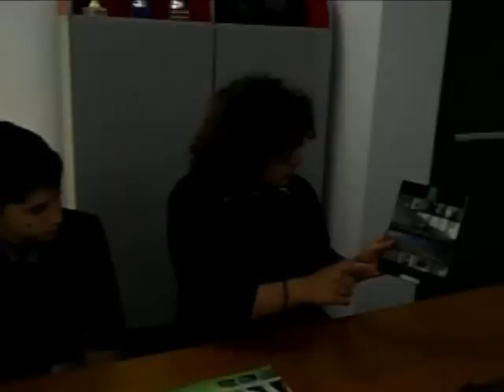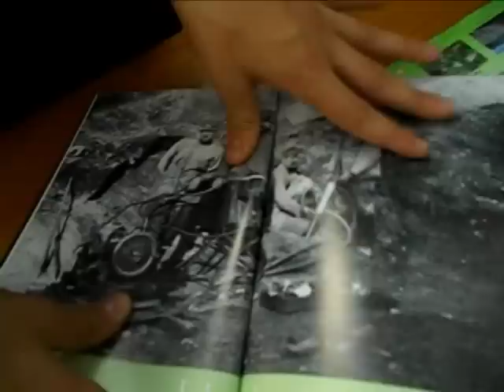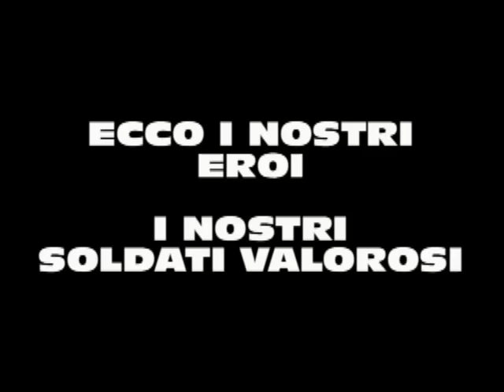Linee di difesa (progetto Podclass)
La Prima Guerra Mondiale fu una guerra di logoramento combattuta soprattutto nelle trincee, in cui il nemico era rappresentato non solo dall'esercito opposto, ma anche dalle malattie, dal terrore e dalla confusione provocati dalle continue deflagrazioni.
Gli alunni della scuola media di Montano sono andati a visitare una trincea della "Linea Cadorna" e ne hanno ricostruito una miniatura.
In questo interessante video ci raccontano la loro esperienza.